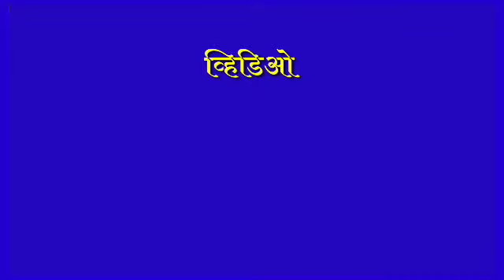सत्कार समारंभ प्रसंगी केलेले मार्गदर्शनपर भाषण●शिक्षक आमदार मा.श्री सुधाकरराव अडबाले